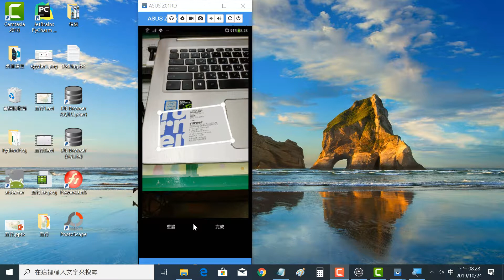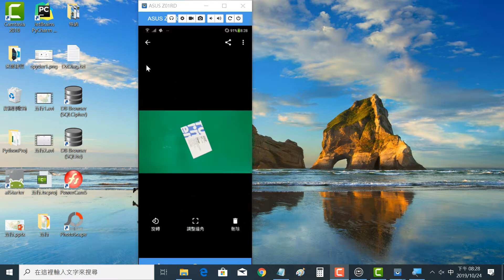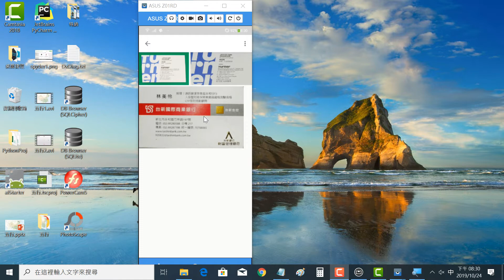2019102404 PhotoScan 將拍歪歪的照片調整成正的矩形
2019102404 PhotoScan 將拍歪歪的照片調整成正的矩形
王穎聰, 士林社大, 手機平板智慧應用, Google Keep, PhotoScan, Office Lens, 名片, 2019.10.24